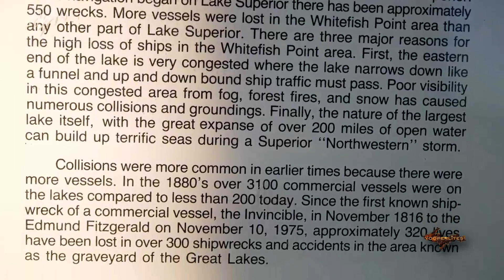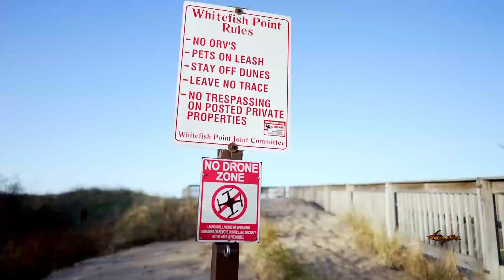My favorite places in Michigan part #1 Whitefish Point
Whitefish Point is one of my favorite places in Michigans Eastern Upper Peninsula!